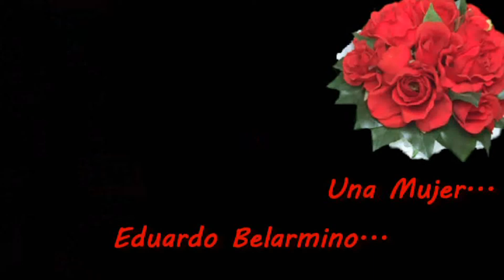UNA MUJER...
Puesto que una mujer que no sabe querer, no merece llamarse Mujer...